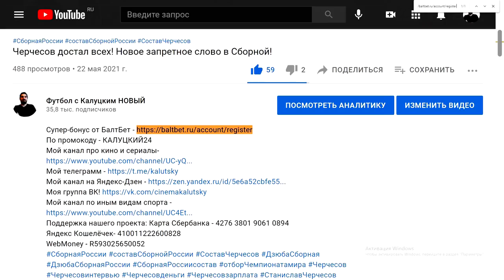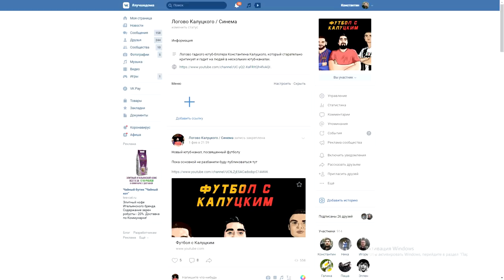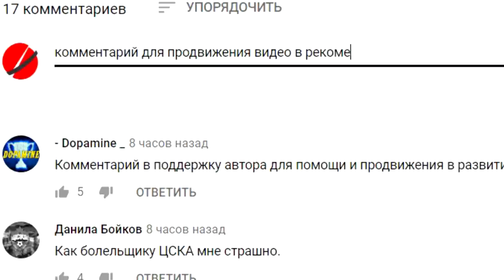"Локомотив" купил Марадишвили! ЦСКА продаёт своё будущее?